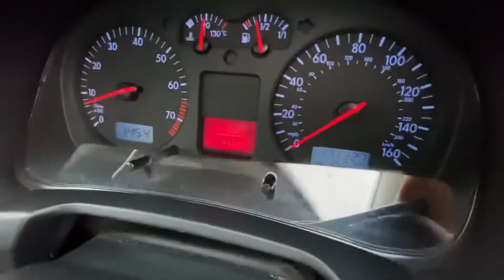VW GOLF MK4 V5 AQN - SOLD NOW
VW Golf V5 AQN - For Sale !